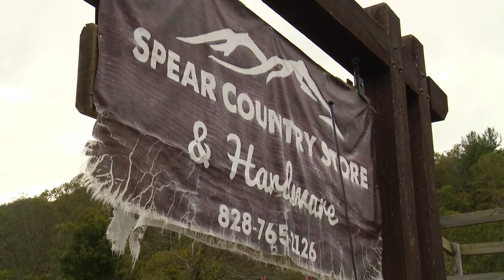Helene's impact | Western NC communities still reeling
Residents in Avery County, one of the hardest hit counties by Hurricane Helene, are reeling with the impacts of devastating flooding and widespread damage.

Entire homes have floated down swollen rivers and streets in the area. Dozens of people have reported their loved ones missing and service in the area is touch and go.